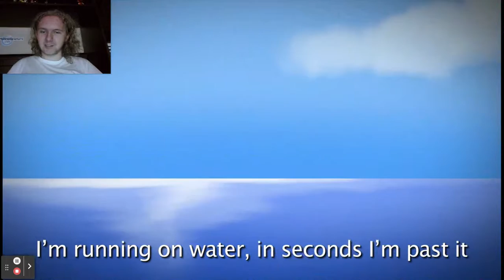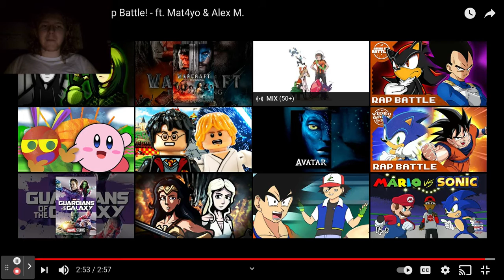Robot Revenge Sniper Mate React to Sonic vs. The Flash (Rap Battle!)